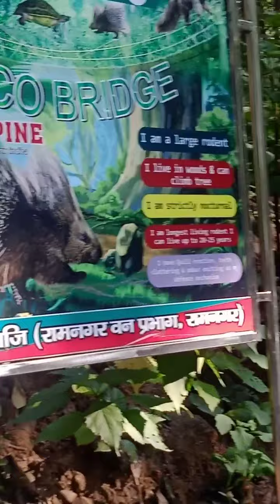Kalwagaja to Nainital Mast View Ke Saath Gaira vlog uttarakhand ll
hello friends maine es video main kamalwagaaja kaaladhungi khurpatal ka view dekhya hai aap logo ko kaisa laga comments mai jaror  batana aur  please channel ko like share comments jarod kare aur jinhone avi tak channel ko subscribe nahi kiya hai o channel ko subscribe kare I hope you guys really enjoyed it thanks